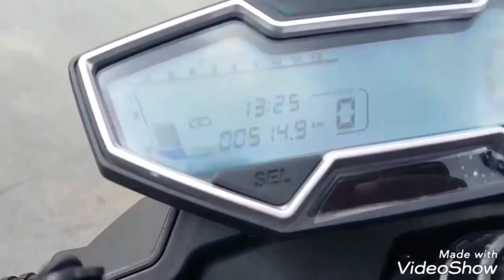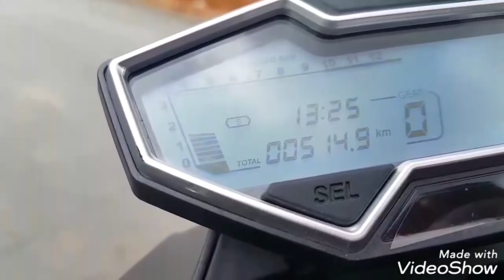CFMOTO 400NK Exhaust sound Company &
2-cylinder inline,8-valve, liquid cooled, DOHC, BOSCH EFI
400.4 cc
Max Torque: 35.4 Nm {7650}
6 speed transmission
ABS